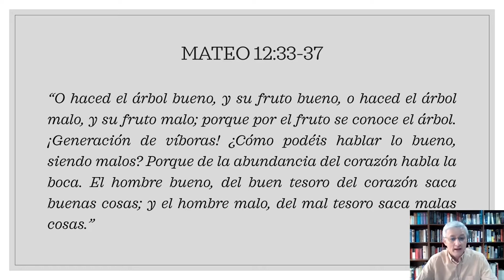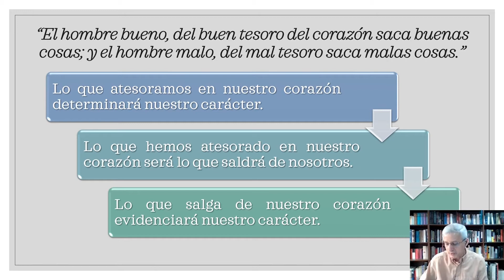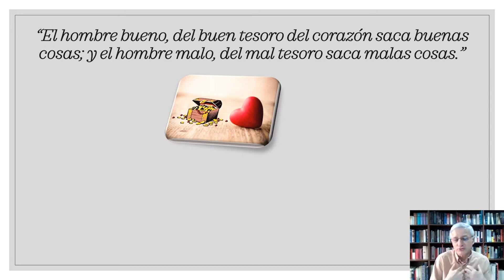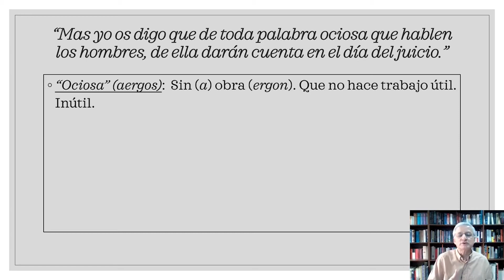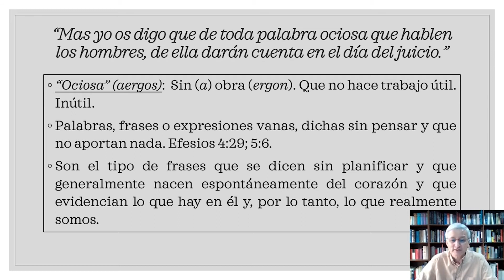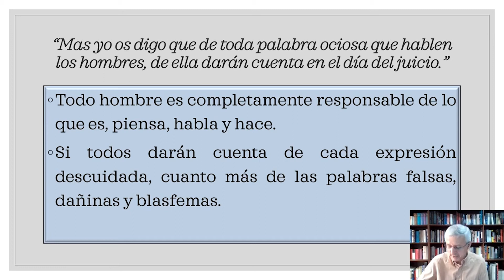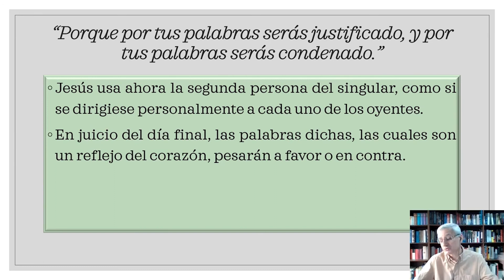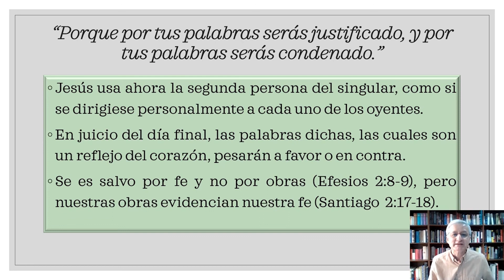Los tesoros del corazón | Escuela Bíblica por el Dr. José Montenegro | Sesión 89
Seguimos en el libro de Mateo, ahora en el capítulo 12 verso 35 al 37.